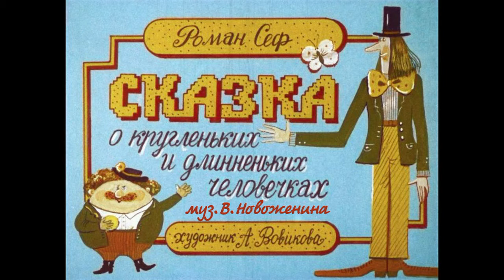Сказка для взрослых и детей.Инна Карлина Владимир Новоженин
Сказку о кругленьких и длинненьких человечках придумал Роман Сеф, талантливая художница Алла Вовикова её иллюстрировала,композитор Владимир Новоженин написал музыку,а дуэт из Ростова-на-Дону Инна Карлина и Владимир ее исполнили.